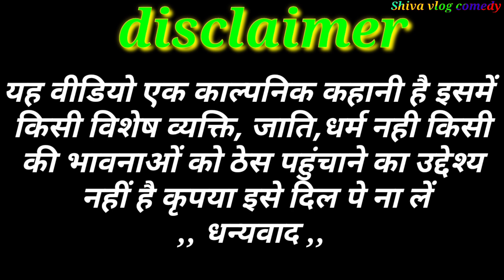हमका चुम्मा दा ll अवधी कॉमेडी वीडियो ll Shiva vlog comedy MCM Pratapgarh#Shiva Patel and Suraj Patel